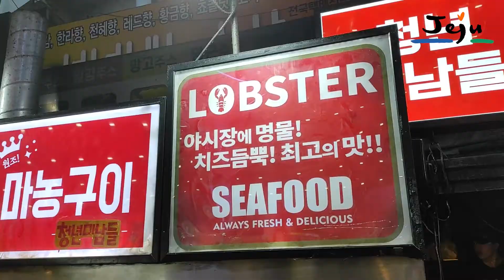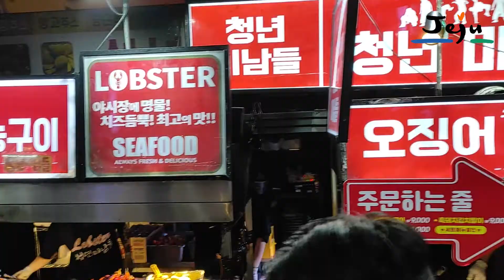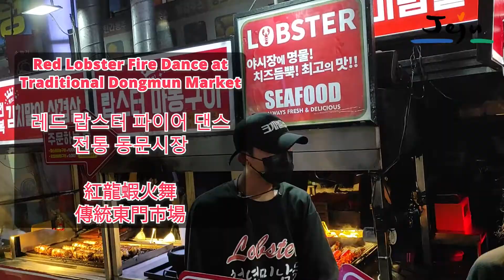Red Lobster Fire Dance Show at The Traditional Dongmun Market on Jeju Island!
This Red Lobster Fire Dance show is at the Traditional Dongmun Market on Jeju island. So fun! They really know how to enjoy themselves! I enjoyed watching their fire performance.

Do not try this at home! They're professionals!

The red lobster I ordered was perfectly cooked and it was delicious. Catch them at the Traditional Dongmun Market in Jeju!

Thank you for reading up here. You are amazing! Stay safe and healthy always! See up in my next video!